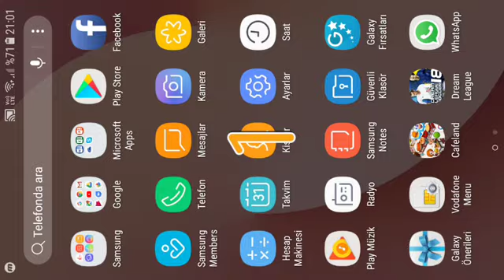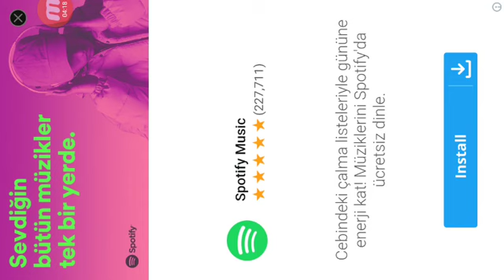Dream league soccer 2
(Abi adamlara çok güzel koyduk